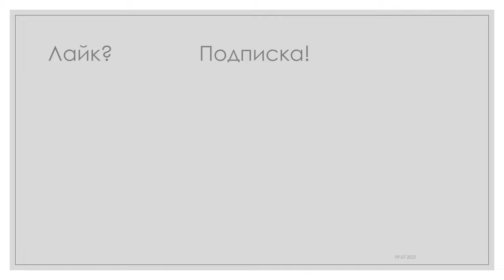Папоротник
Папоротникови́дные, или па́поротники (лат. Polypodióphyta), — отдел сосудистых растений, в который входят как современные папоротники, так и одни из древнейших высших растений, появившихся около 405 млн лет назад в девонском периоде палеозойской эры.